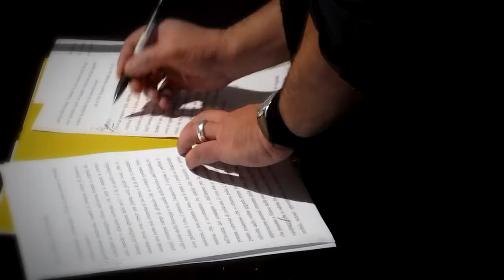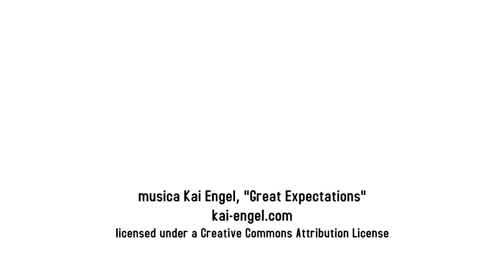Il mondo di Emilio Salgari | Anselmo Roveda e Marco Paci | Incipit Festival | Andersen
Dalle distese ghiacciate alle più arroventate plaghe, dalle giungle intricate alle immensità di ogni mare e oceano, Emilio Salgari (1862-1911) ha descritto nelle sue avventure letterarie la geografia e le culture di tutto il mondo. Un monto raccontato in 'Atlante delle avventure e dei viaggi per terra e per mare', a cura di Anselmo Roveda e con le illustrazioni di Marco Paci che ha dato vita a un live painting al Castello d'Albertis - Museo delle culture del mondo di Genova, in collaborazione con la rivista 'Andersen'.